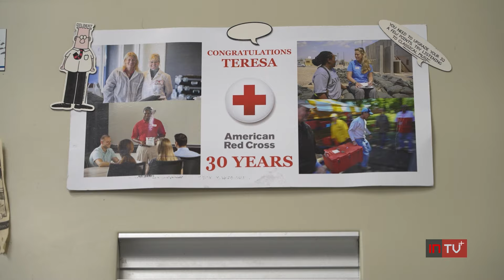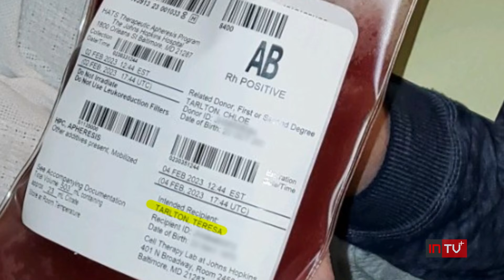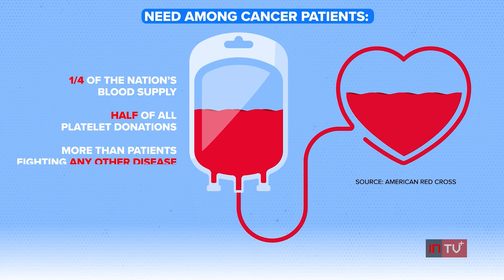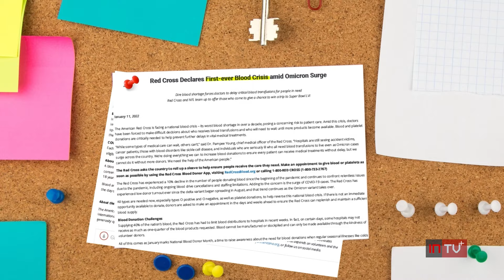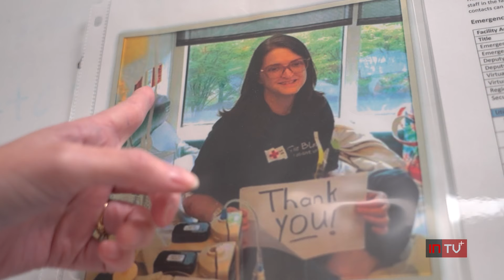Only 3% of eligible donors give blood in the U.S.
The American Red Cross says about five units of blood are needed every minute to help someone battling cancer. That is nearly half the amount of blood in your body.